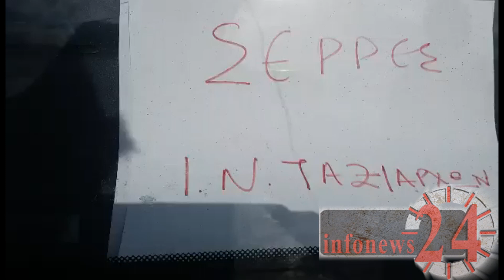Μικρο ατύχημα σε λεωφορείο από τις Σερρές στην κάθοδο για το συλλαλητήριο (20/1/2019)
Μικρο ατύχημα σημειώθηκε σε λεωφορείο από τις Σέρρες στην κάθοδο για το συλλαλητήριο στο Σύνταγμα για την Μακεδονία. Το λεωφορείο μισθώθηκε από τον Ιερό Ναό Παμμεγίστων Ταξιαρχών χτύπησε ευτυχώς ελαφρά επάνω στο σταθμό διοδίων των Αφιδνών.